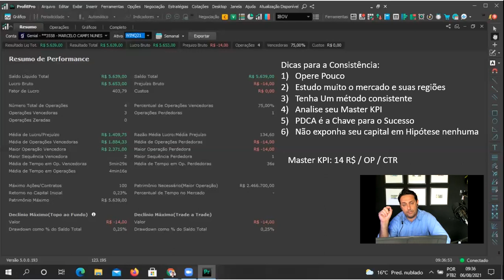Trader de alta Performance. 5 dicas de ouro para se manter no Gain. Fechamento da semana 01.08.21.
Aqui o Trader Sr. e Fundador da Prospera fecha a  Primeira semana de agosto de 2021 dando 5 dicas imperdíveis para quem quer ter ganhos consistentes em seus traders e investimentos.